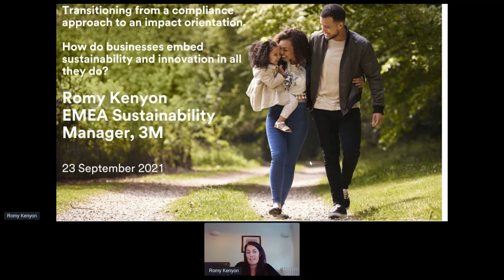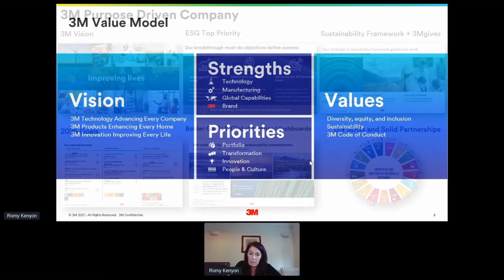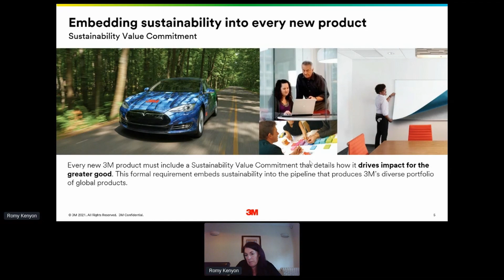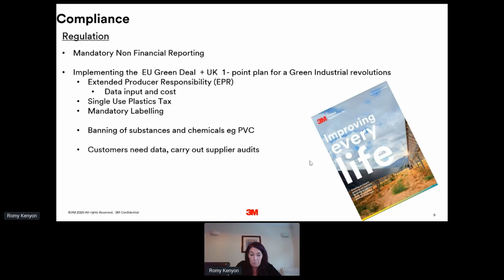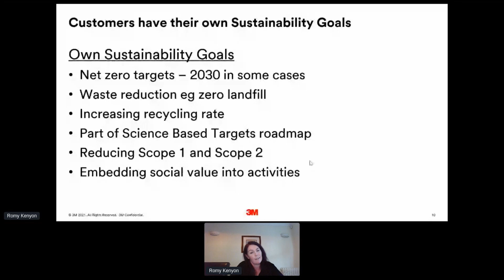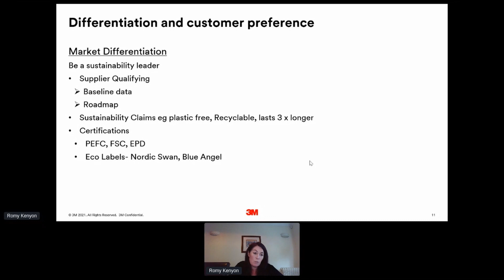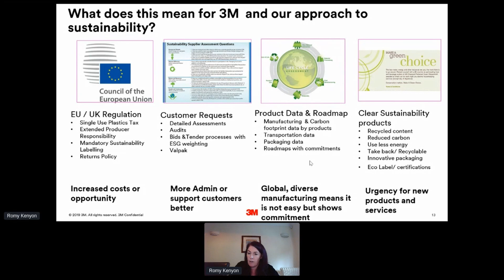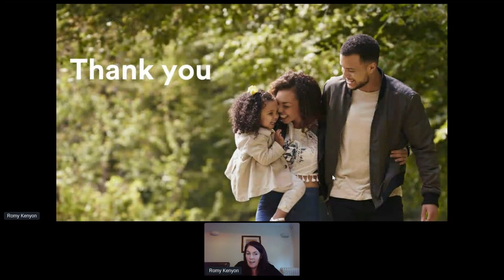Transitioning from a compliance approach to an impact orientation– Romy Kenyon, 3M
Transitioning from a compliance approach to an impact orientation. How do businesses embed sustainability and innovation in all they do – Romy Kenyon, EMEA Sustainability Manager, 3M